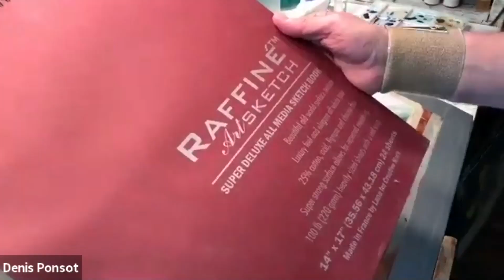Denis Ponsot Watercolor Demo (Statue)